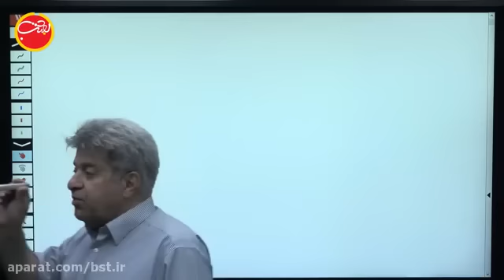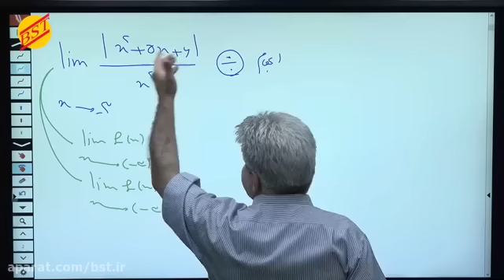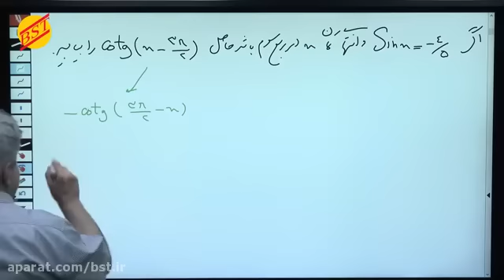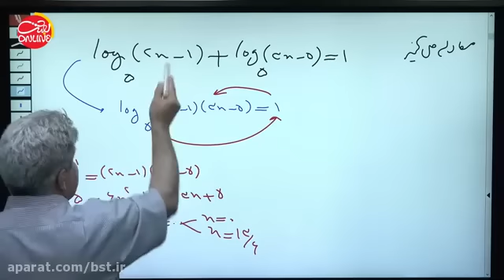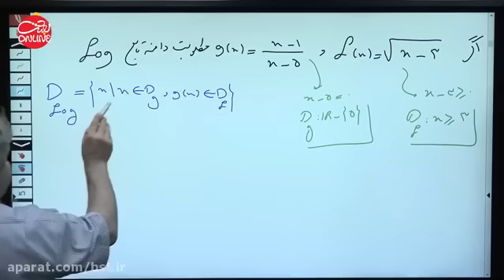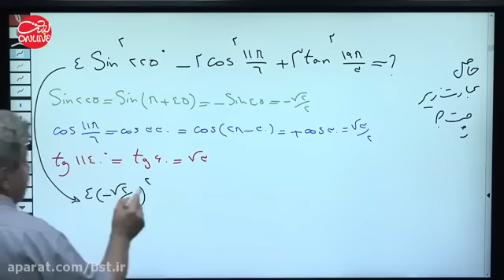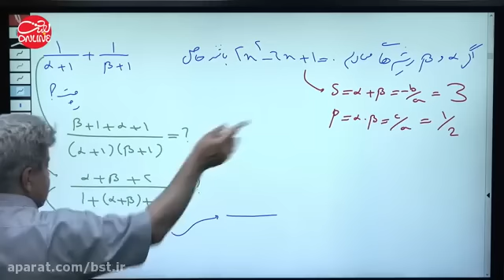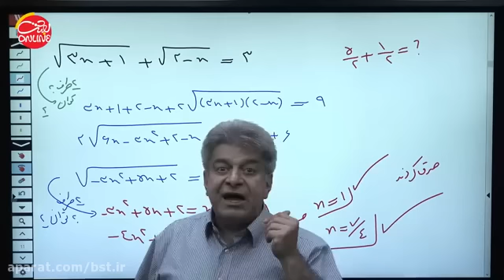1400 United Arab Emirates stadium construction workers for tournaments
1400 United Arab Emirates stadium construction workers for tournaments